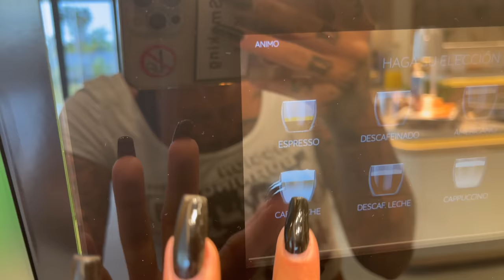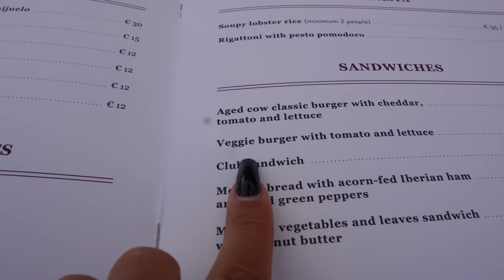MARBELLA VLOGG #3 | SHOPPING, BERSHKA, PRIMARK, ZARA & SKRIVA EN BOK